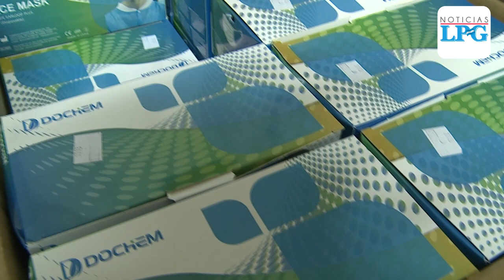Coronavirus: Vigilarán precios y acaparamiento de productos demandados ante emergencia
La Dirección Nacional de Medicamentos y la Defensoría del Consumidor de El Salvador informaron que han iniciado una serie de reuniones con distribuidores de mascarillas y otros insumos médicos a fin de evitar acaparamientos y especulaciones en los precios de estos productos.
¡Visítenos!